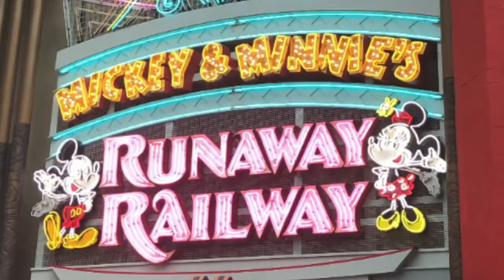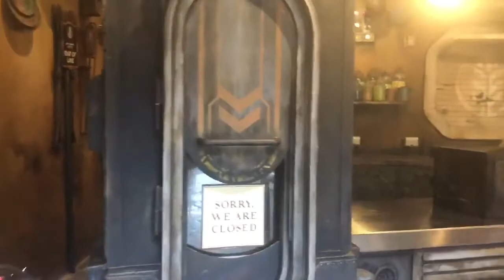Lights, Camera, Face Mask!! Hollywood Studios Dazzles at Low Capacity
When watching movies isn't enough, sometimes you need to gear up, pull up your socks, and tighten your face covering to ride your favorite plot into the sunset. Here we'll travel to lands of fact and fiction, living through some of our favorite films. We may not be singing in the rain any longer (RIP GMR..) but we will surely be walking in the rain. Lights, Camera, Face Mask!